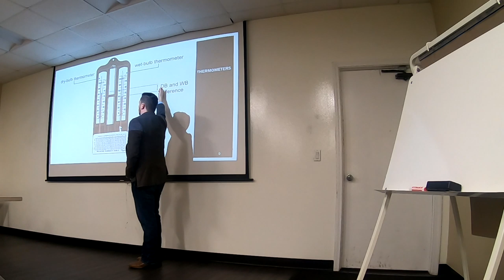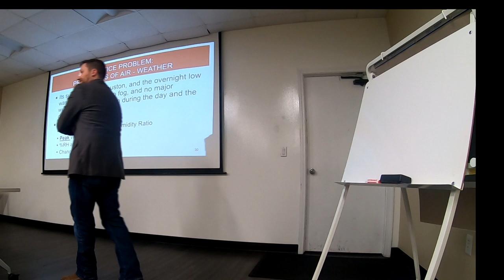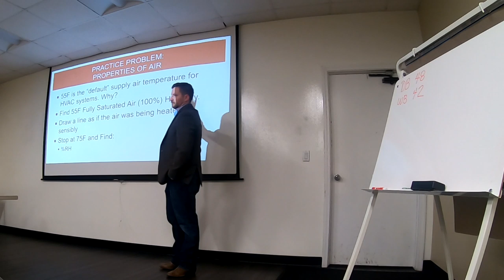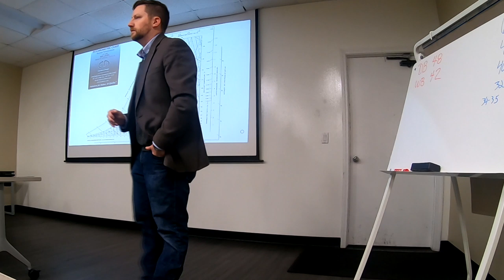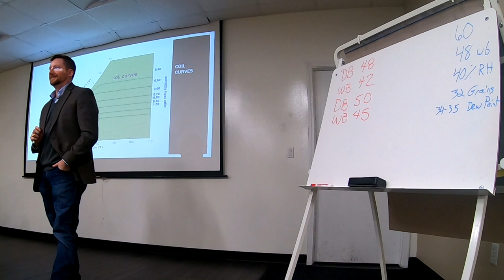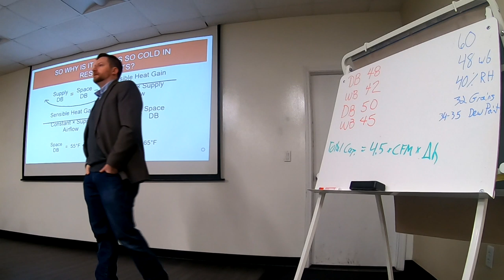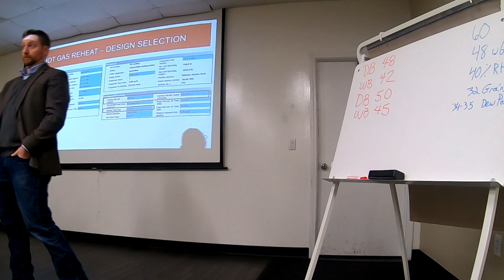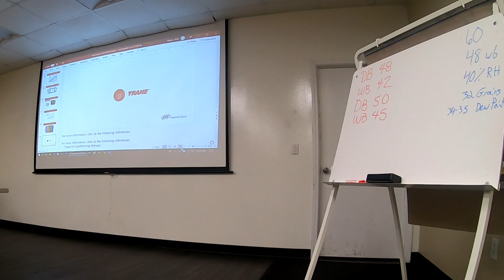HVAC and Psychometrics